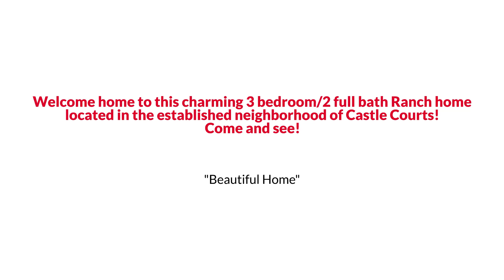Awesome Lilburn Traditional Style Home for Sale $375K or Trade EmpowerHome Team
EmpowerHome Team Presents, Exclusive Home for Sale! 4132 Deerbrook Way, Lilburn, GA 30047.

Welcome home to this absolutely charming 5 bedroom/3.5 bath home situated on close to a half-acre of privacy with wooded views! Enter in through the rocking chair front porch that just beckons you to sit and relax! The main level features a beautiful office space complete with built-in bookshelves. The kitchen is spacious with a breakfast bar and table space. For more formal gatherings there is a separate dining room. The family room features a fireplace and built-ins! The owner's suite is complete with his/her closets, a separate shower, vaulted ceiling, and a large soaking tub. The partially finished, exterior entrance basement includes a bedroom and full bath too! You will love entertaining on your rear deck in your peaceful and beautiful backyard. Located in the popular Deerbrook community with excellent schools and easy access to commuter routes, this house is sure to delight! Large 2-car garage! Come and see!